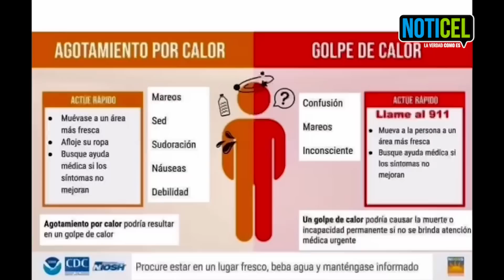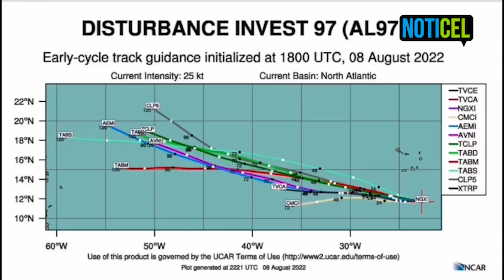Pronóstico de Ada Monzón para el 8 de agosto de 2022